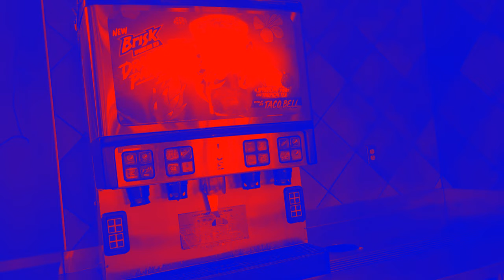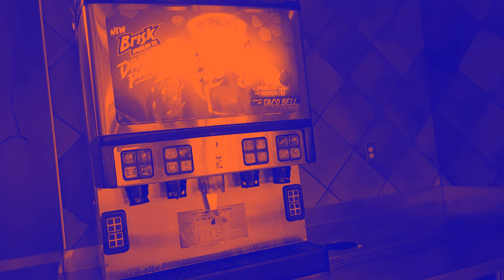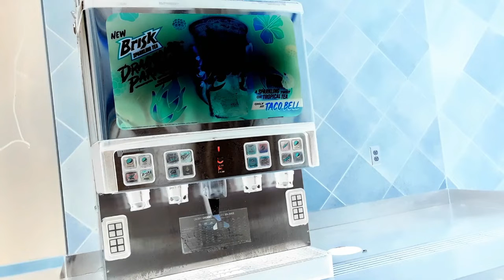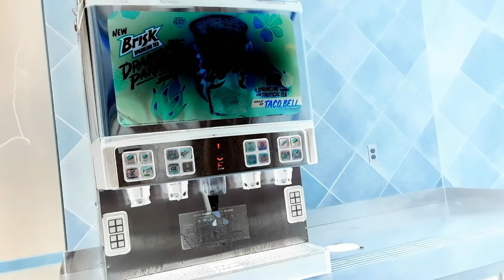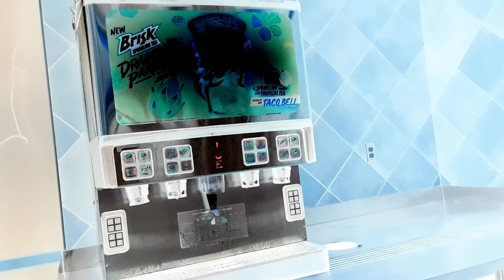Random Radio Snippet Video Art Installation (Art Basel Miami 2022)